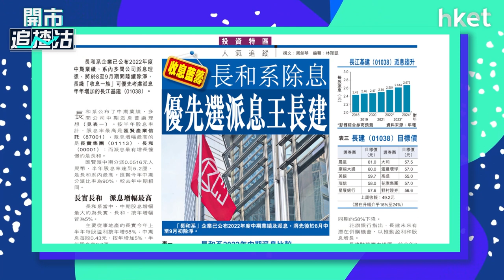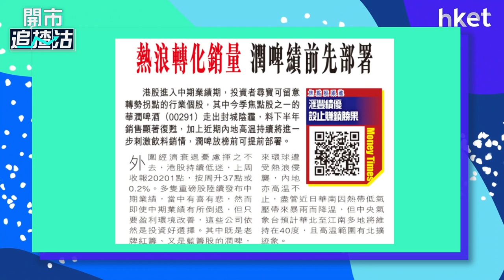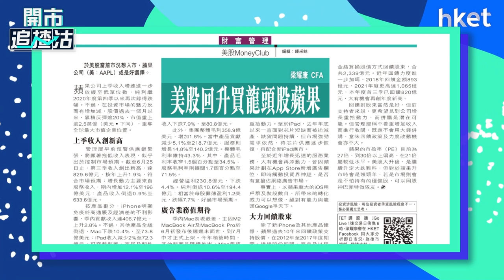【ET一周開倉】長江基建（01038）、 華潤啤酒 （00291）、 蘋果公司 （AAPL）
長江基建（01038）、 華潤啤酒（00291）、 蘋果公司（AAPL）